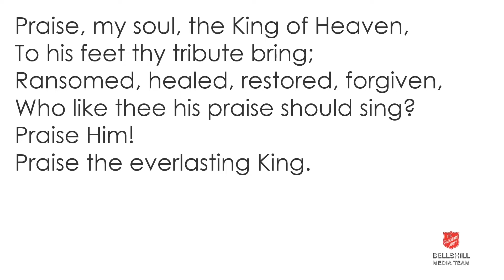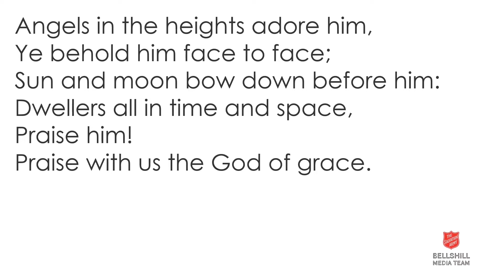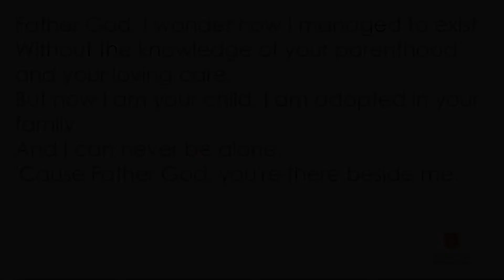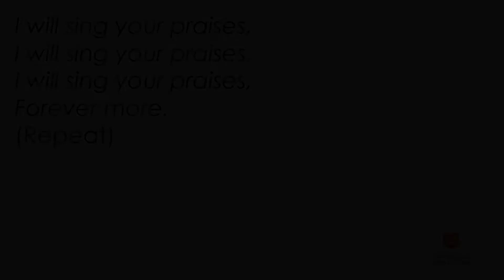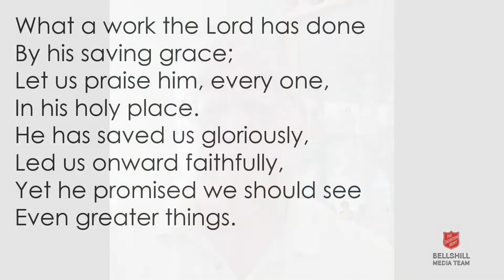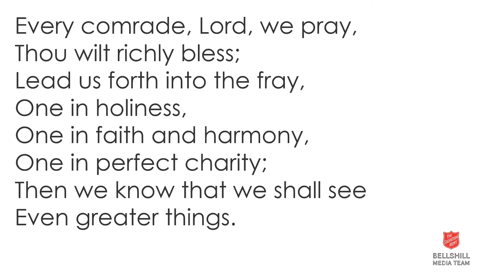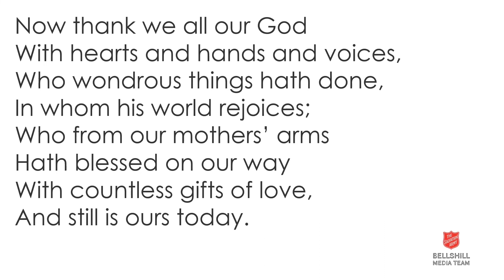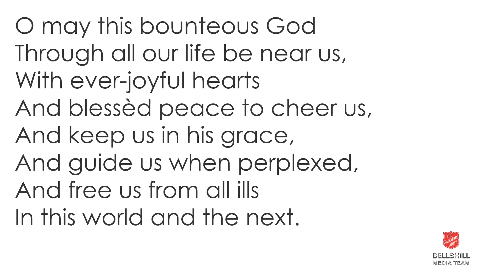Sunday 4th October 2020 Virtual Meeting